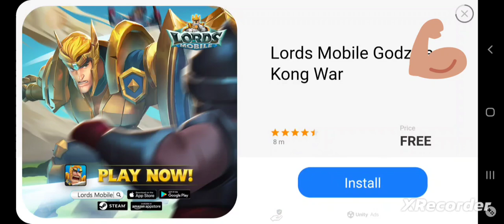Trying to get no.1 position in Worm zone#subscribe |Samar gaming